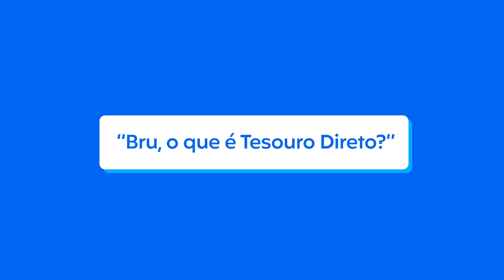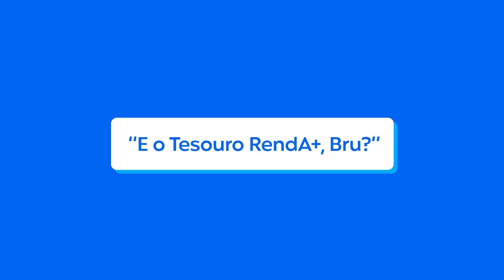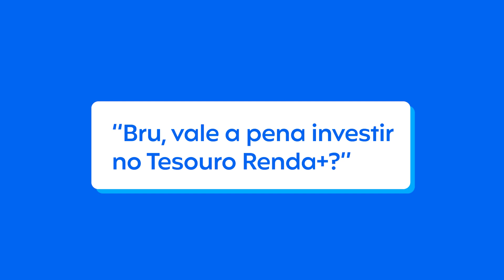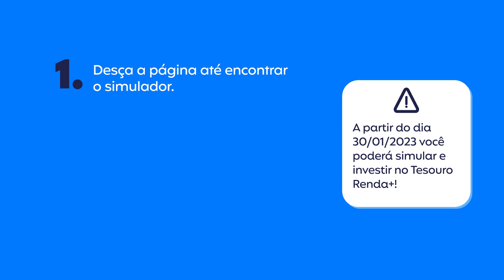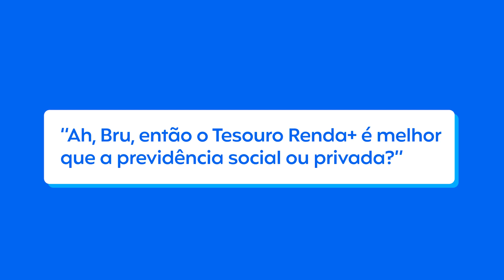Tesouro RendA+: como investir para APOSENTADORIA com apenas 30 reais - Acordo Certo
TESOURO RENDA+, o novo Tesouro está na área!

30 de janeiro de 2023 é a data de lançamento do Tesouro RendA+, o novo título de renda fixa focado na APOSENTADORIA para pessoas das mais variadas idades, ou seja, uma solução que não importa se você quer se aposentar em 40, 30, 20 ou 10 anos! E o melhor de tudo: você pode começar a investir com apenas 30 REAIS.

Faça sua aposentadoria HOJE com o Tesouro RendA+

00:00 - Novo Tesouro
01:09 - O que é Tesouro Direto?
01:37 - Tesouro Direto como funciona?
02:22 - O que é Tesouro RendA+?
02:52 - Qual a diferença entre Tesouro Direto e Tesouro RendA+?
03:57 - Quanto rende o Tesouro RendA+ e qual  é o investimento mínimo?
04:28 - Tesouro RendA+ tem imposto?
05:09 - Vale a pena investir no Tesouro RendA+?
05:56 - Como investir no Tesouro RendA+ e para quem serve?
06:50 - Tesouro RendA+ vale a pena para quem está endividado?
07:08 - Tesouro RendA+ é melhor que Previdência Social ou Privada?
07:36 - Como tirar meu dinheiro do Tesouro RendA+?
08:17 - Encerramento

Não tem dívidas, mas quer CONSULTAR SEU SCORE de Crédito? Consulte seu Score DE GRAÇA em nosso site também